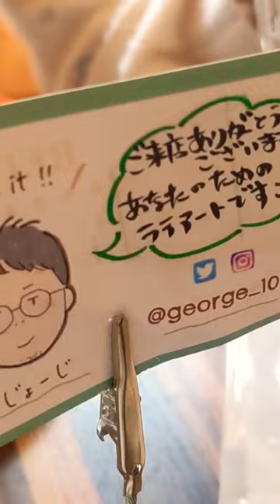A Latte Art Cafe in Tokyo - Reissue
This was an awesome cafe that we went to in Shibuya that I would recommend to any coffee lover.